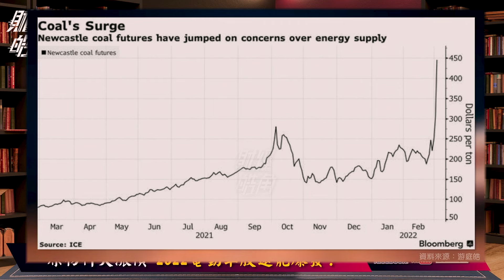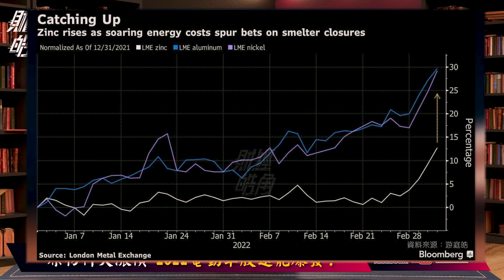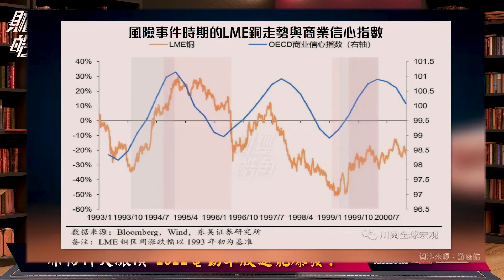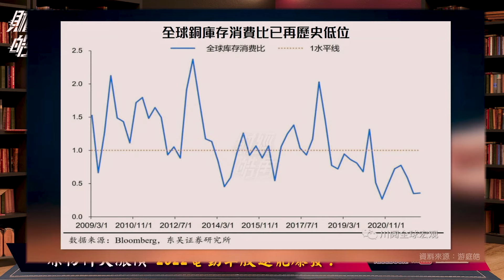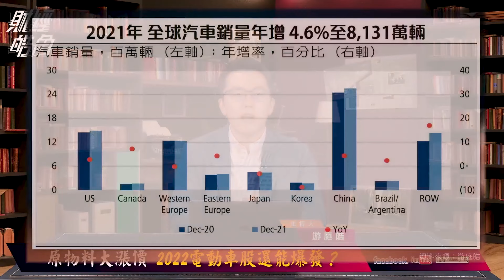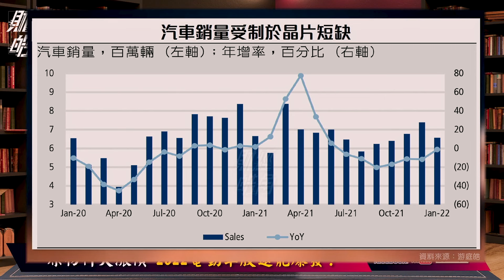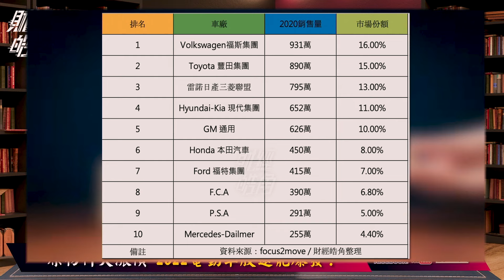【財經皓角】第101集 原物料大漲價 2022電動車股還能爆發？｜游庭皓｜GMoney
近期俄烏衝突加劇，原物料資產水漲船高，
然而電動車急需貴金屬原物料，今年還會缺晶片嗎？
缺銅、缺鎳何時趨緩？
讓財經皓角帶你一窺電動車的奧秘。

主  持  游庭皓